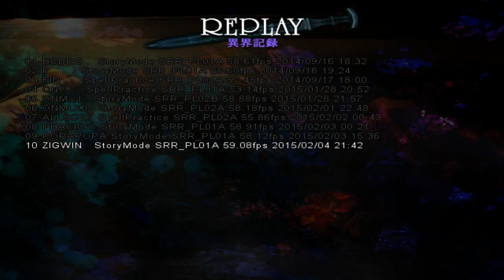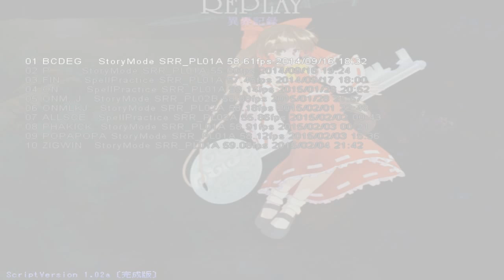東方桃源宮 ~ Riverbed Soul Saver - Phantasm Clear - Reimu-A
I got my Riverbed Soul Saver Phantasm clear now! Starting like usual, I'll quote the Touhou wiki on what Riverbed Soul Saver is: "Touhou Tougenkyuu ~ Riverbed Soul Saver (東方桃源宮　～ Riverbed Soul Saver, lit. "Eastern Shangri-La Palace") is a fan-made Touhou Project script for the Touhou Danmakufu ph3 shooting game engine, programmed by ido (known for previous fangames The Last Comer and Mystical Power Plant) and Len (known for the fangame Phantasmagoria Trues). The first demo version was released on March 24, 2014, and the second demo on April 25, 2014, adding Marisa as a playable character. The full version with 6 main stages was released on June 27, 2014 and next major update on September 15, 2014 added an extra stage and Futo as a playable character. The most recent version, with the Phantasm stage and Overdrive mode, was released on January 31, 2015."

As for the mechanics, the Touhouwiki currently doesn't hold a good amount of information about it. So I'll just try to do my best by explaining it myself. (if I make any mistakes, make sure to let me know!)

The controls are the same as in the official Touhou games, the arrow keys for movement. Z for shooting; X for bombing. Shift is focus, yet control is fast-forwarding (does work everywhere.) It gets interesting when you know that holding the X button with a full gauge to at the right side of the screen starts a Liberation Mode. This consumes 1 bomb in the process, once Liberation Mode is activated it starts of as a short bomb which in all cases (I think all.) do clear bullet-clear the screen. They also do hurt enemies, Liberation Mode gives your character a stronger shottype which tends to be wider (for most shottypes, not all.) while it's in effect; does make the amount of items that fall to the bottom of the screen when enemies are killed more. Also Liberation Mode does multiply the resource-crystals (pink is for lives and green is for bombs, they value as one piece if not collected with Liberation Mode; 2 when Liberation mode is in effect, Liberation Mode does not multiply full bombs and lives.) You can fill your gauge by collecting items or blue crystals thas midbosses and bosses do drop, after a Liberation Mode it takes a bit more items and crystals to get another Liberation Mode. After an extend or bomb is gotten it takes more crystals to get the next extend or bomb.

There's also a PoC for item-collection. (doesn't work for crystals.)

That was pretty much my explanation on the mechanics, I feel like I did pretty well with it but if I made mistakes then, please do let me know.

Anyways, about the clear. I feel like I had a pretty nice run, at first I thought the Phantasm boss is pretty hard but later on this opinion changed a bit. It took me a bit of a while due to using a shottype I can't really play well with at first. I do recommend using Reimu-A because her homing kills Kiyohime's familiars pretty fast; effectively. (you do probably have to survive some patterns for a little bit longer due to a homing shottype but it's easier to survive most with her.) It's also fun to see Ruri again, since Kiyohime swallowed Ruri's previous master Ruri got a lot stronger as she became Kiyohime's shikigami this way. Kiyohime does remind me of a certain pc-98 character most of us could probably name right away, even the theme does feel like something Mima could have..
Anyways, I did look up Kiyohime. Since Kiyohime is a reference in  Abe no Kiyohime's name. (Abe no Kiyohime got another name actually, which is: Shizume Tsuchimikado. Also there's a reference to Abe no Seimei too with that name.) I want to look up the folklores about her for a bit more.

Apparently a lot of the patterns are pretty much exactly the same as in other fangames.. I think a few are from other non fangame shmup games too!

I really liked this Extra Stage, Wanwan overdid hisself with Kiyohime's theme; I really liked the Phantasm battle too!

Thanks for yet another fangame, ido; thanks for making this brilliant, Len.

Fun fact: I actually got interrupted at the last spellcard.. Otherwise I might've captured it, I did capture it right away in spellcard practice which I did earlier though. Also the capture rates aren't to be trusted for 100% since they aren't all correct.

I'm sorry to not have pictures and a little bit of lag sometimes, I had to use Bandicam to make sure it wouldn't lag a lot and I can't edit Bandicam files..